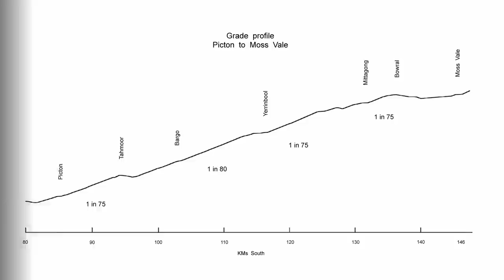RTM Nanny and Pig stomp south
Trainworks RTM Pig 3642 is being retired from main line service and double-heads with Nanny 3526 for the final run south to Moss Vale on 1 july 2018. The train departed Picton late due to a shunting debacle in the now very cut cost Picton yard while swapping the diesel motive power. The train being very late returning north, I jhad given up waiting at Bargo, but sprinted back to the Wellers Road overpass when hearing toots.